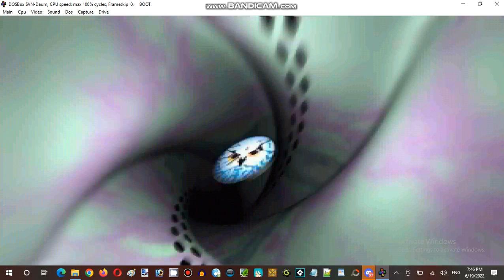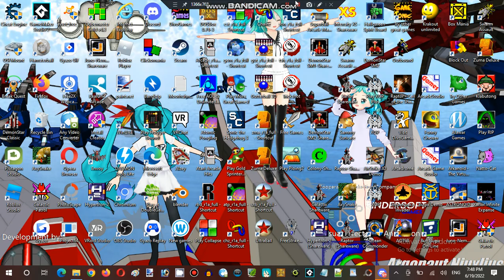Ice Cream Sundays Streaming Hour at Anime, Vocaloid, & Utau RP Establishment 04 Part 01